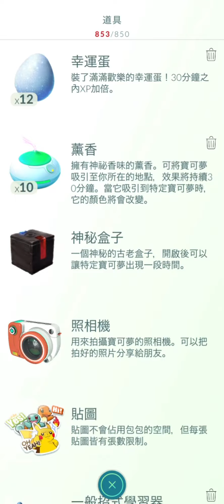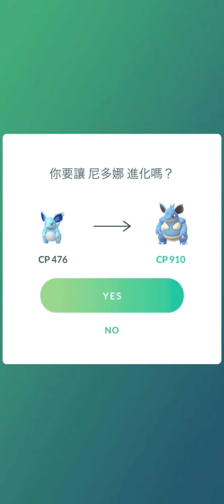シエラ Sierra Team GO Rocket 🚀 清晨對戰希爾拉 火箭隊！Pokemon GO